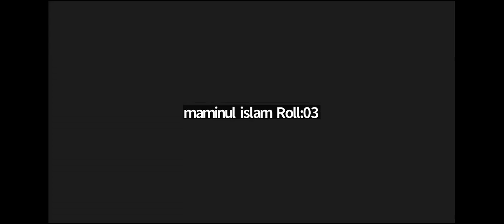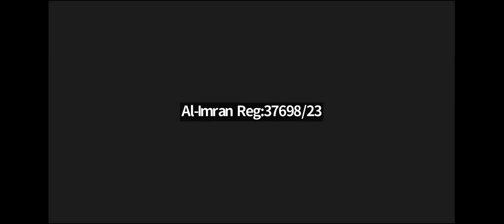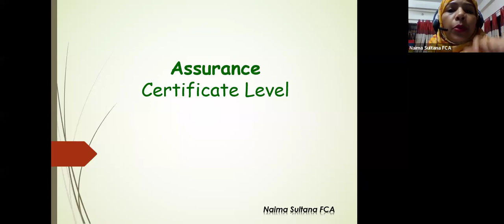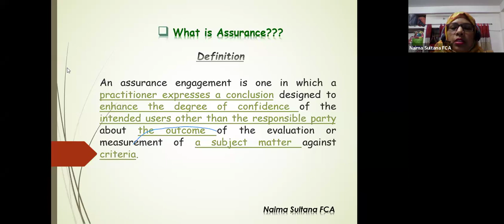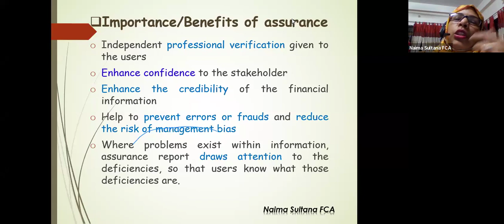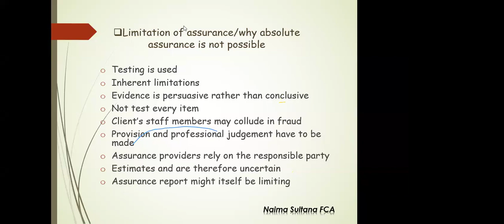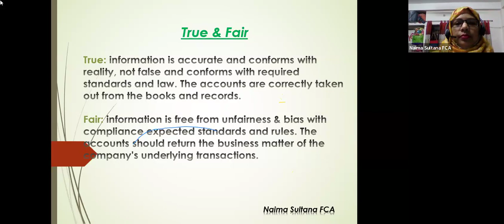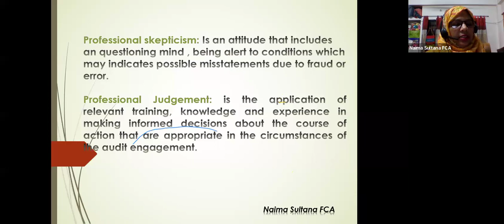Ch 01 Concept & Need for Assurance Naima Sultana FCA 07 March 2024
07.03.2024 Class of Thursday’s on “Assurance” -CL-18th Batch, Section: A (07032024 at 7:00pm-10:30pm) – Taken by: Ms. Naima Sultana FCA

Class 9 GMT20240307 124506 Recording gallery 1686x768

Please check channel playlist section for individual subjects